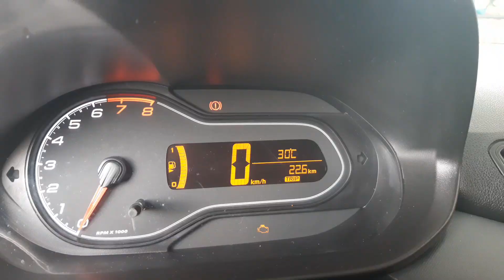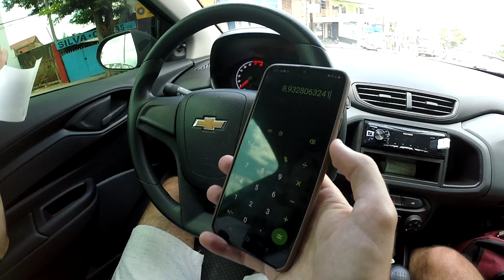CHEVROLET PRISMA JOY 1.0 CONSUMO NA CIDADE | M&I Reviews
APOIE O CANAL: PIX: 1a1d6386-bfde-45a3-95db-8eef018a9f3a